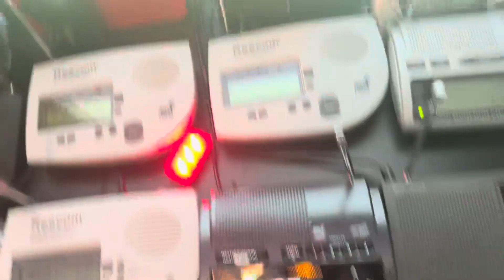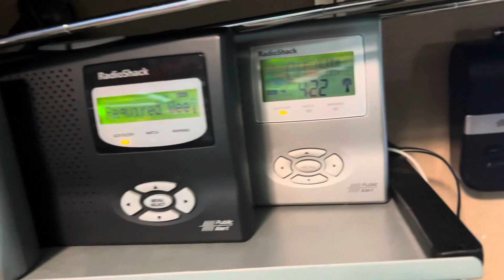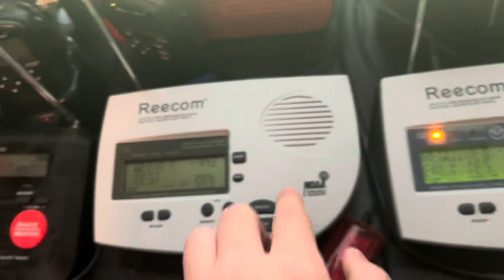RWT on WNG538, WXL70, KJY85 WXJ21 #278